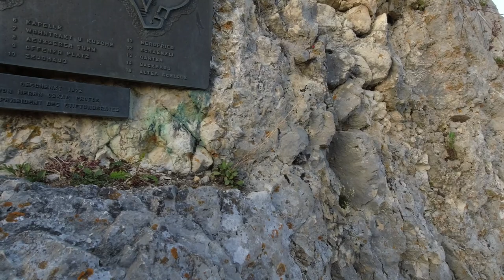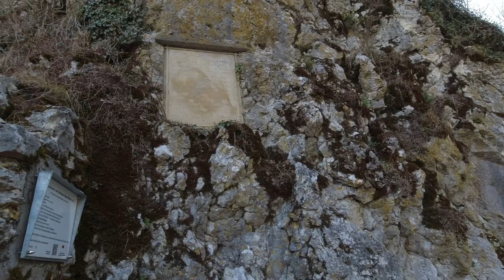Ruin Neu-Falkenstein has been conquered, Switzerland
Wenn man darüber nachdenkt wie die Menschen gelebt haben. Ist einfach unglaublich. Ich habe die Geschichte gespürt.
Wie geht euch dabei?
Geht ihr auch gerne Ruinen anschauen?